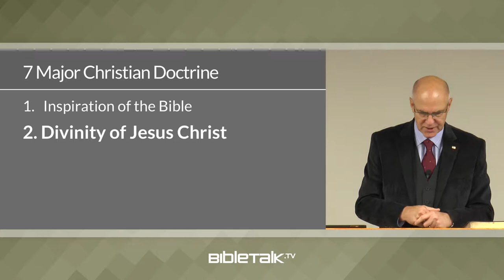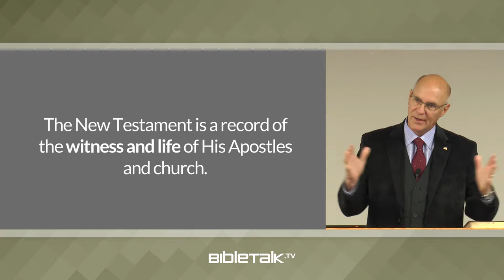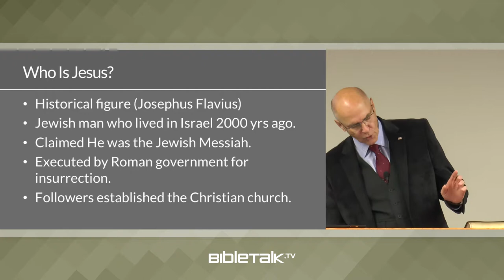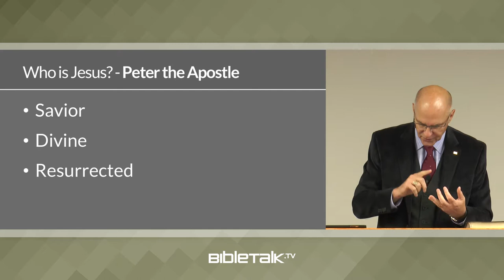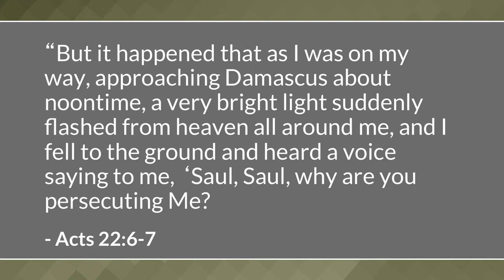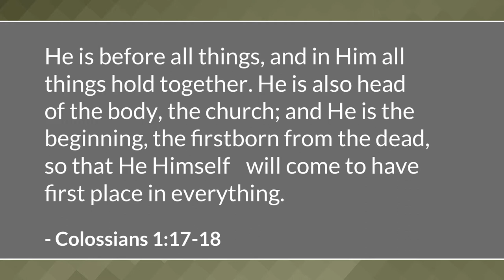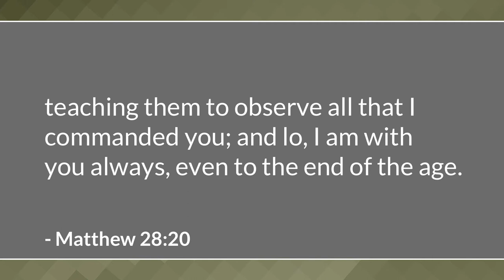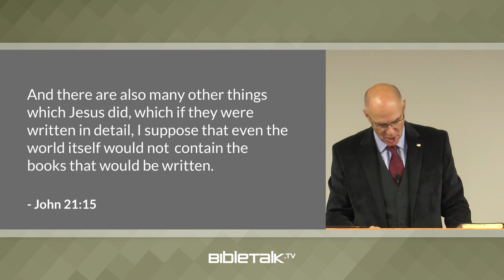What the Bible Says About Jesus: The Doctrine of the Divinity of Christ - Part 1 – Mike Mazzalongo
The main subject of the Bible record is not only the story of Jesus Christ but also a presentation of the reasons why He is considered the divine Son of God.